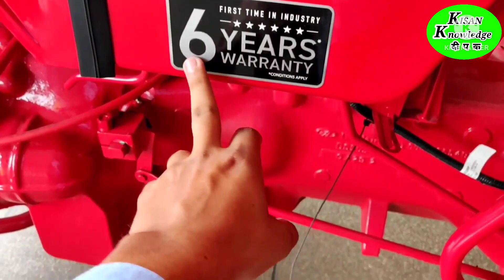Mahindra 475 DI XP PLUS 44 HP ट्रैक्टर की जानेंगे कीमत और विशेषताएं। @farmin Full HD